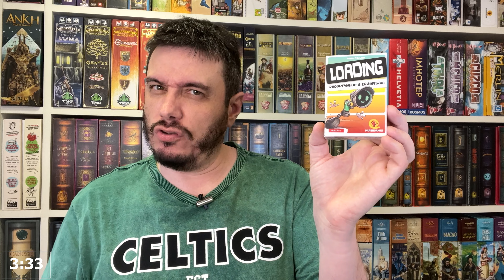LOADING em 9 minutos | Regras + Review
Conheça o mais novo lançamento da PaperGames, Loading que chega ao Brasil. Um jogo que pode atender atém mesmo 7 pessoas na mesma partida.
LOADING Regras e Review em apenas 10 minutos.

Seja membro do canal B&B e ganhe benefícios incríveis, além de ajudar o Canal:

Você também pode assinar pelo PICPAY. Entre nesse link e assine

Quer ter todas as músicas que rolam na Balada B&B ?